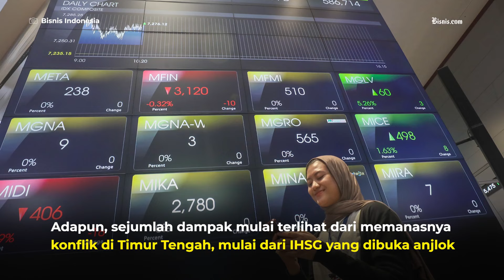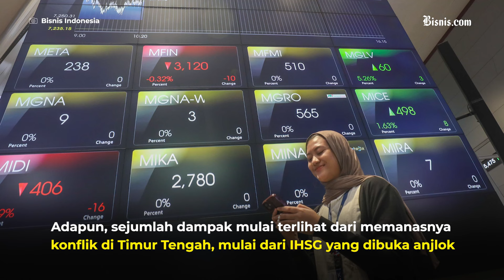Presiden Kumpulkan Menteri Bahas Dampak Konflik Iran Vs Israel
Presiden memberikan arahan kepada Gubernur BI dan sejumlah menteri di kabinet  dalam rapat terbatas yang membahas terkait dampak konflik Iran vs Israel ke Indonesia. Gubernur BI menyatakan pihaknya akan menjaga stabilitas rupiah sesuai arahan Jokowi.